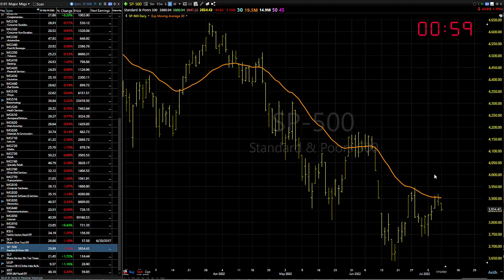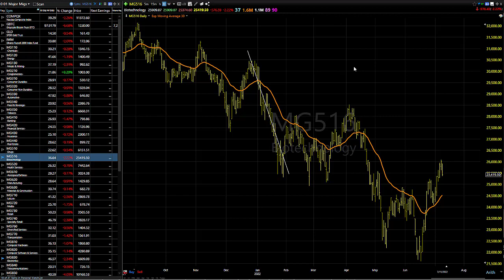07/12/22 Dave Landry's Market In A Minute-Okay To Sit On Your Hands